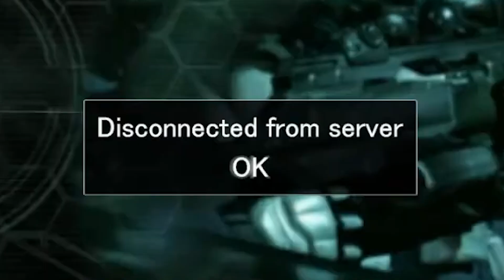𝗣.𝗢.𝗠.𝗨. 𝗠𝗲𝗲𝘁𝘀 𝗛𝗲𝗿 𝗘𝗡𝗗 💀【NIJISANJI EN | Pomu Rainpuff】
ビデオを見ていただきありがとうございます。「いいね！」を残していただき、さらに多くのビデオを見るために私のチャンネルを購読してください。ベルのアイコンをクリックして、新しいビデオの通知を受けることもお忘れなく。